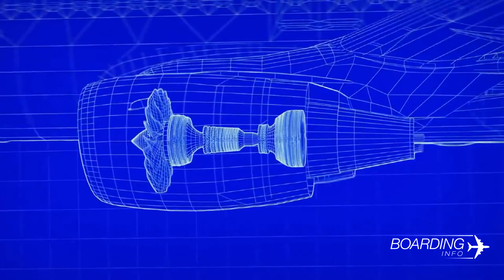UÇAKLARIN ARKASINDA BIRAKTIĞI BEYAZ İZLER NE?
Başımızı gökyüzüne çevirdiğimizde uçakların arkalarında uzun beyaz çizgiler bıraktıklarını görüp hep nedenini merak ederiz. Uçakların arkalarında bıraktığı beyaz izlerin nedeni videomuzda saklı..